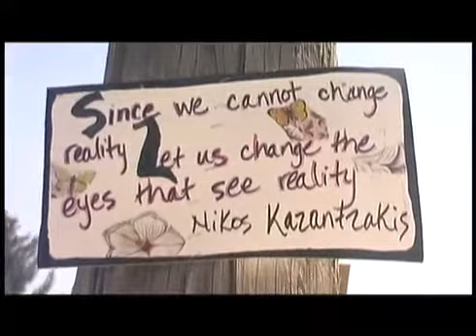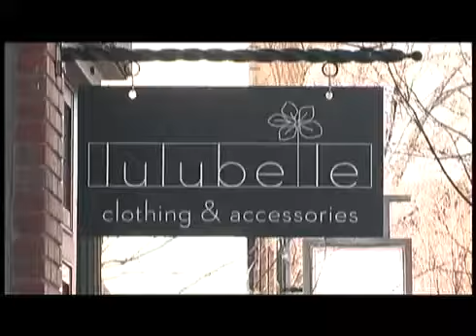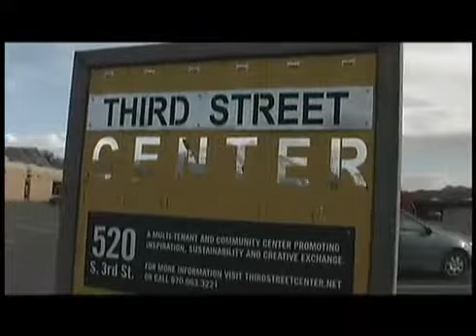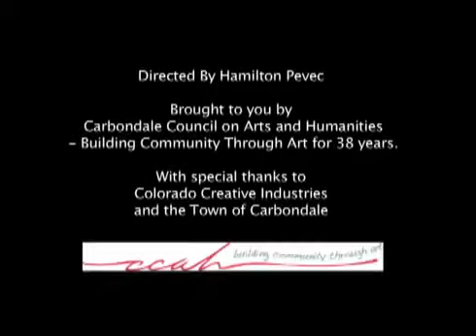Carbondale CO, Governors Art Award 2012